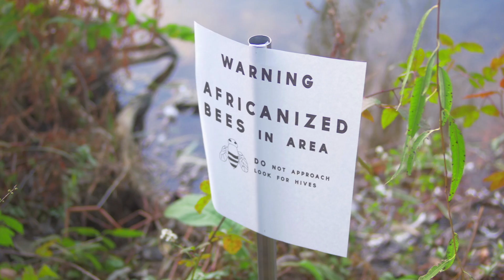Taming Aggressive Bees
(Inside Science) -- James Nieh, a professor at the University of California, San Diego, has been studying bees for decades. He’s often a go-to expert on bees.

“I often get people who ask me, ‘what about those killer bees, those Africanized bees?’ And it turns out that these guys are beneficial in the environment for a variety of reasons, beneficial in the sense that they do better than the European honeybee,” said Nieh.

They do better than European bees in tropical climates. And they are resistant to certain mites that attack other honey bees. But they can still be problematic.

“The problem with Africanized bees, although they will also pollinate our crops, is they're highly aggressive. And people have probably seen these stories about bees killing people, unfortunately, or at least getting very hurt by being stung. So, the question is, why are they so aggressive? What is it in their genetics that actually causes them to want to sting you by the hundreds or the thousands?” said Nieh.

“Typically, people study aggression at a colony level, which makes sense. You go near a colony. The colony gets activated, and the next thing you know, if it's Africanized, you could have thousands of bees chasing you, trying to sting. We need to come up with an individual assay where we have one bee, and we can see how aggressive that bee is. Then we can look at its genetic makeup to try to see what genes are correlated with that aggression,” remarked Nieh.

“We take an individual bee, and we look at its stinging response and its biting response, typical aggressive behaviors,” said Nieh.

Scientists say that finding genetic markers of aggression could help beekeepers identify and remove aggressive colonies before they show hostile behavior.

“So what Felipe [graduate student at UC San Diego] is doing, is he's using the natural alarm pheromone of a honeybee in this individual assay to see whether or not it triggers aggression, and if there's a difference in aggression between European and Africanized bees,” said Nieh.

Researchers are looking at bees to find which genes are involved in the different aggressive behaviors displayed by bees.

Knowing more about a bee’s genetic makeup could help breed the perfect bee -- one that has the ruggedness of Africanized honey bees, but the gentle personalities of European honey bees.

According to Nieh, there’s a strain of Puerto Rican Africanized bees that appear to have both these ideal characteristics. But persuading others to import Africanized bees -- even gentler ones, and ones that are still good pollinators -- isn’t easy.